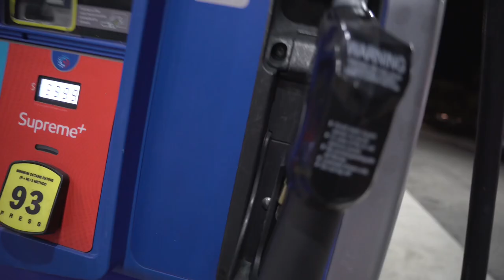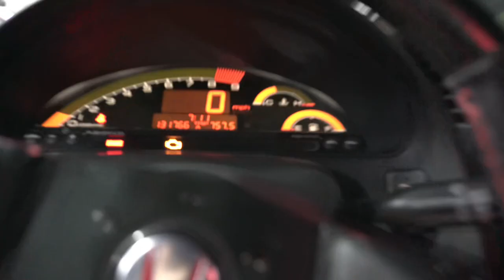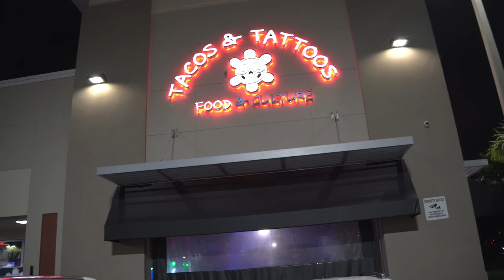NEW REP PR!! (Must watch)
CODE: Chrisdom